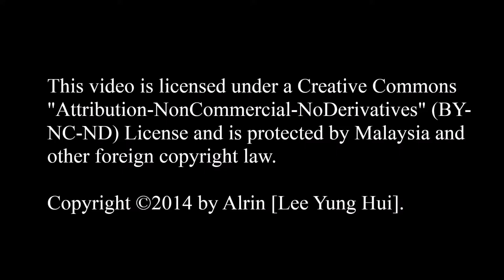mface 主播 - 恩恩 (Video 20)